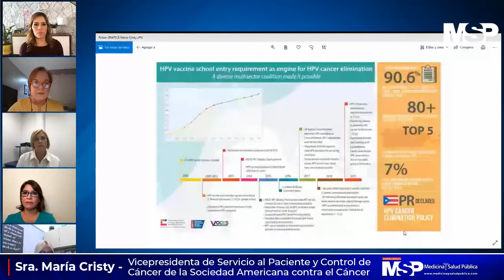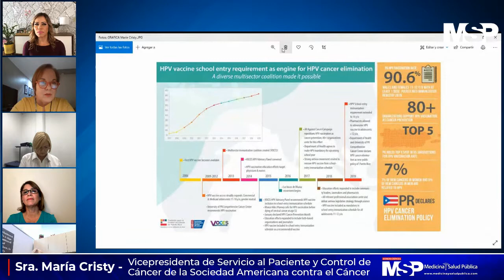Día Mundial de la Concienciación de VPH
Conéctese Estamos en vivo con un panel de médicos y profesionales de la salud en el Día Internacional de la Concienciación del virus VPH para hablar sobre las enfermedades asociadas y las estrategias de prevención en Puerto Rico. ¡Sintonice!